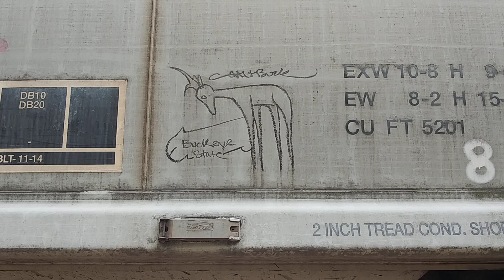Buckeye state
this grain trailer must have passed thru Ohio. near Marietta Pa. along the Susquehanna river...